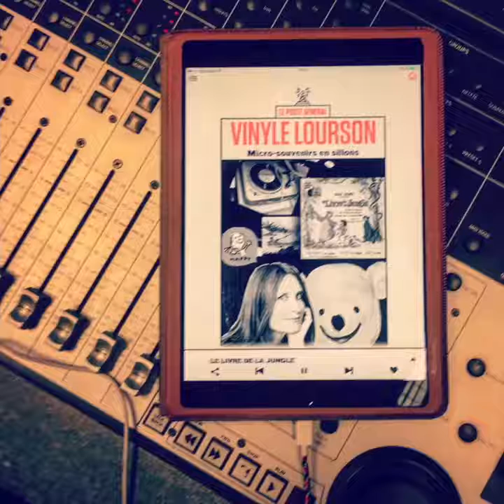Le Livre de la Jungle avec Soledad - Vinyle l'Ourson #1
Vinyle l'Ourson, micro-souvenirs en sillons

Soledad nous parle du disque le plus marquant de son enfance: Le Livre de la Jungle

"C'était dans un mange-disque rouge... "